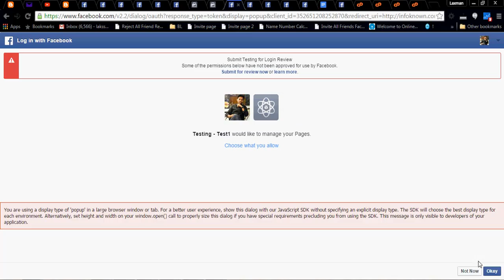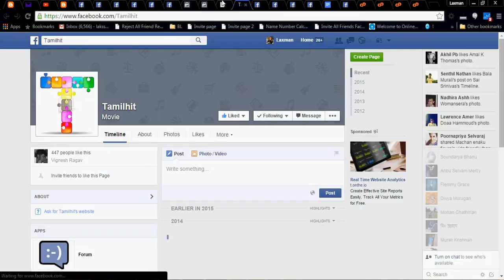Hacking Facebook Pages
Another Serious Vulnerability in Facebook
Vulnerability : Hacking Facebook Pages
Status : Fixed
Reward $2500 USD